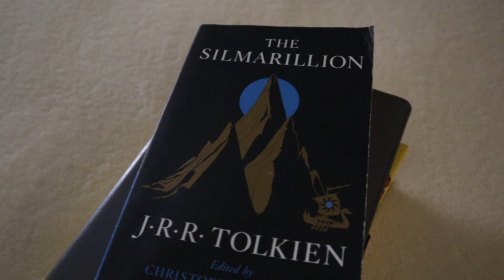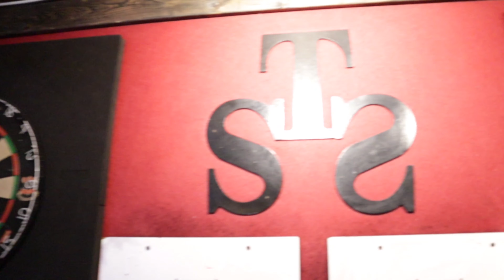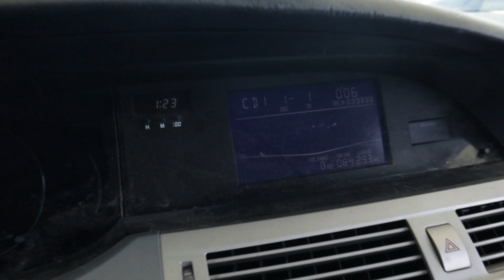Shaw Revolver - 3 Day TX Tour (The Vlog)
My band @shawrevolver and I spent 3 days touring around Texas (Texarkana, Tyler, and Dallas).
We had so much fun and are so grateful that we get to travel and share our music with the world.

It will be a lot easier for us to keep up with everything in one spot. A thousand thank yous' again, for the endless love and support you've given us and watching Brielle and I be completely dumb 😂 in the best ways possible.